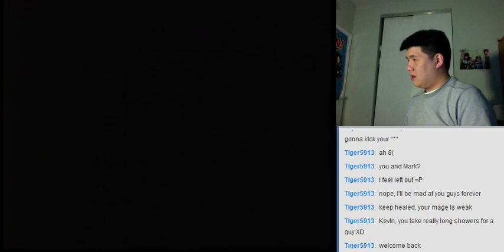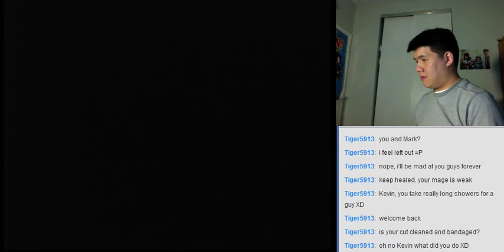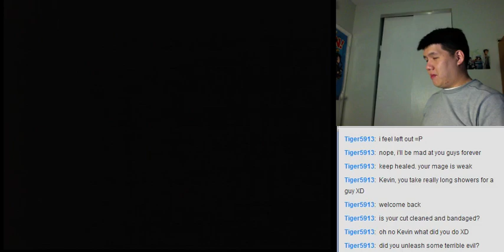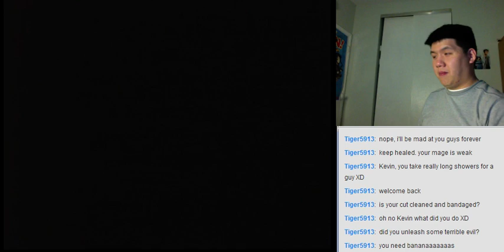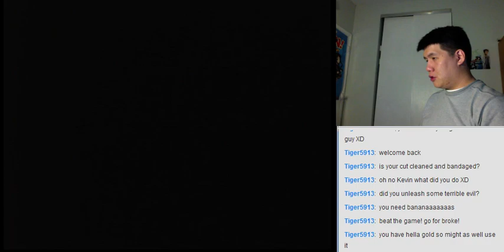Let's BLIND Play Popful Mail (Sega CD) Part 51